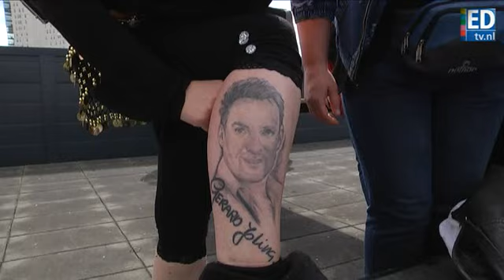Gerard Joling op het dak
Gerard Joling, de kersverse Ridder in de Orde van Oranje-Nassau, gaf zaterdagmiddag een mini-optreden op het dak van de Mediamarkt in Eindhoven